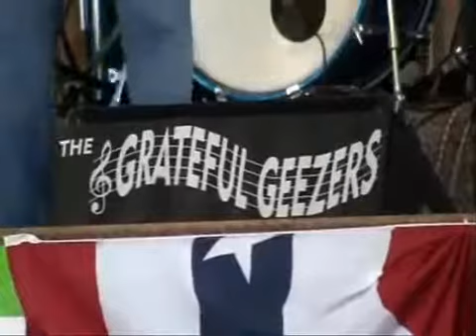The Grateful Geezers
Gulf Coast Entertainment